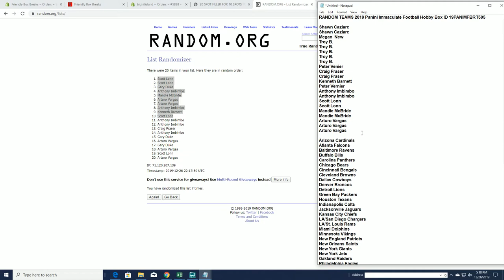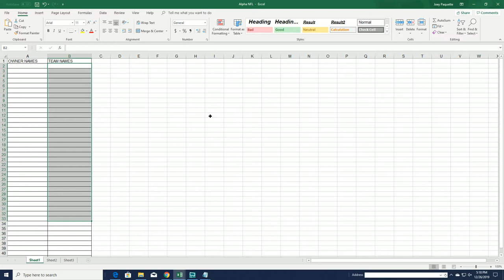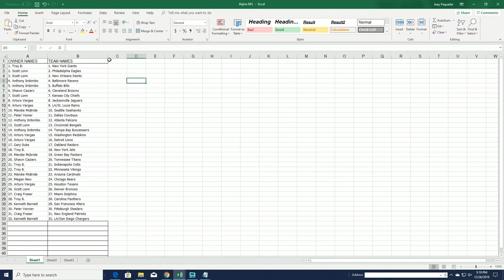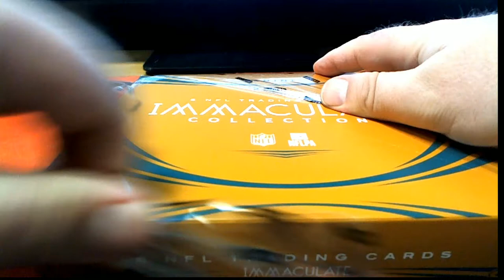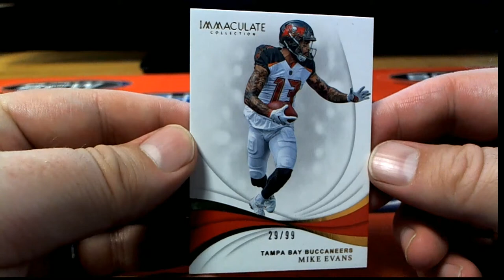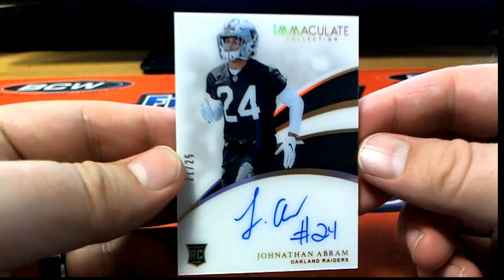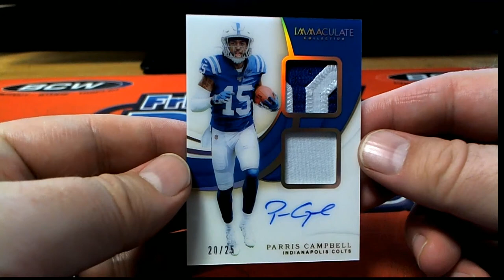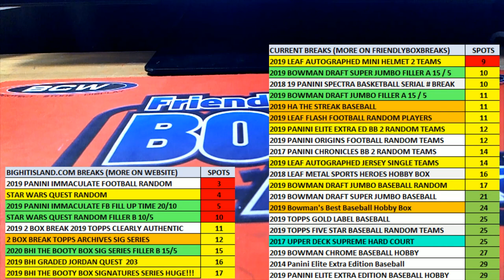2019 Panini Immaculate Football Hobby Box ID 19PANIMFBRT505